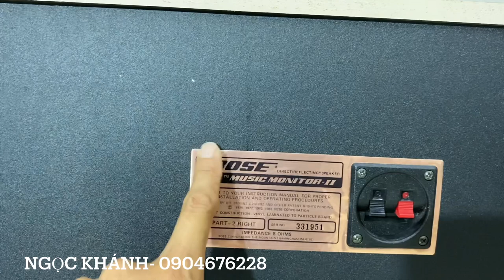7 triệu cho cặp loa trắng tinh khôi